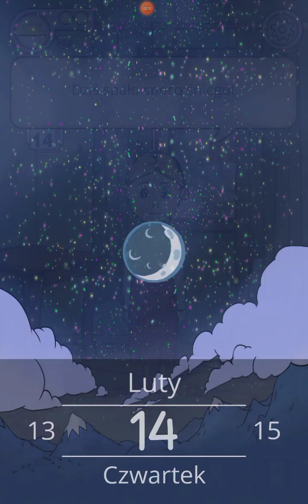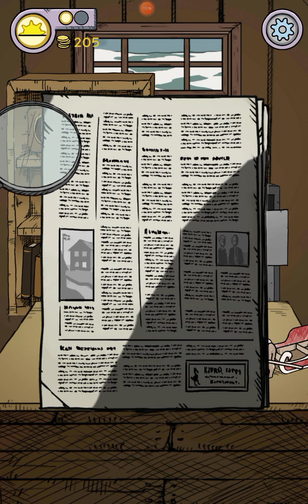Opiekuję się Karin odc.4